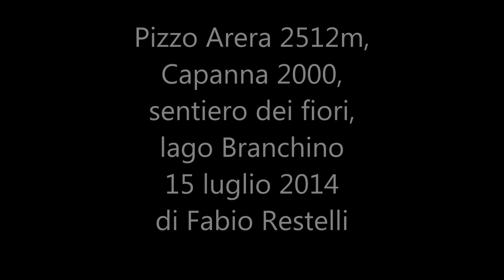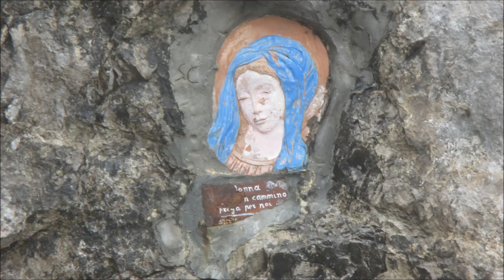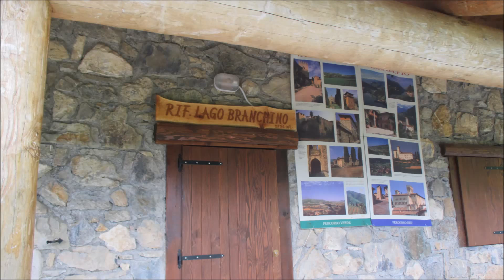Pizzo Arera 2512m, Capanna 2000, Lago Branchino Oltre il colle (BG) 15 luglio 2014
Da Plassa di Zambla passando per la Cattedrale Vegetale si arriva al rifugio Capanna 2000, dove terminava la vecchia seggiovia. Qui inizia la salita al Pizzo Arera 2512m che porta prima ad un' anticima, e poi dopo la discesa in un canale detritico alla risalita alla croce di vetta. Brutto tempo in cima. Discesa al rifugio e via per il sentiero dei fiori fino al Lago Branchino 1750m. Ritorno per il sentiero basso dei fiori. 15 luglio 2014.